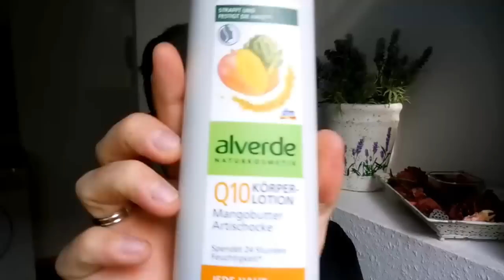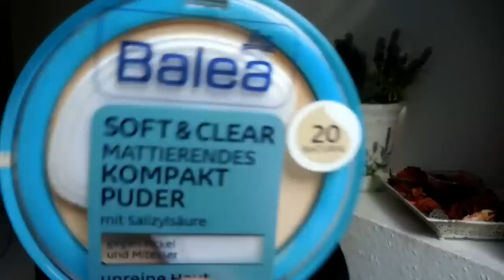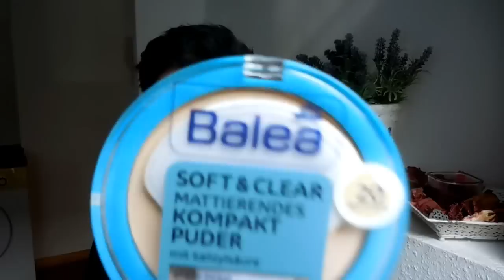# Mes Favoris I Février 2016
Voici ma vidéo de produits favoris pour le mois de février.
En espérant que cette catégorie de vidéo vous plaise toujours autant.

N'hésitez pas a me donner votre liste de produits chouchou du moment.

Les produits offerts seront spécifiés dans chaque vidéo

* Suivez moi *

Bonne visite.